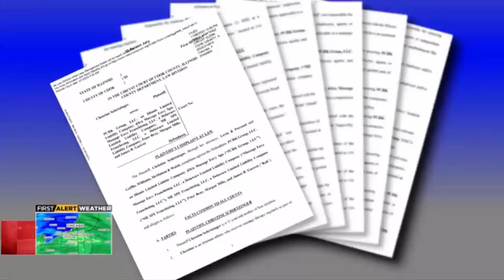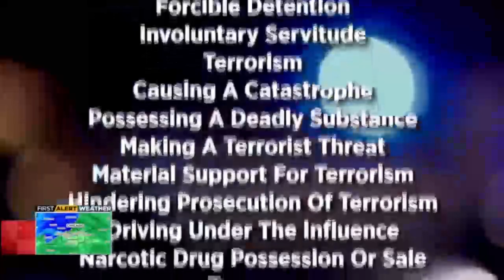Rep. Weber Legislation Improves Protections for Crime Victims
Speaking to CBS News, State Rep. Tom Weber discusses two pieces of legislation that ensure felony convictions are properly reported to the state's licensing agency and ensure victims are able to file complaints to prevent future harm to themselves and others.